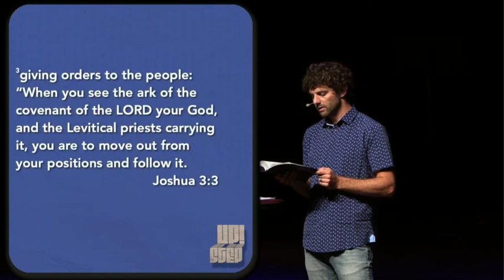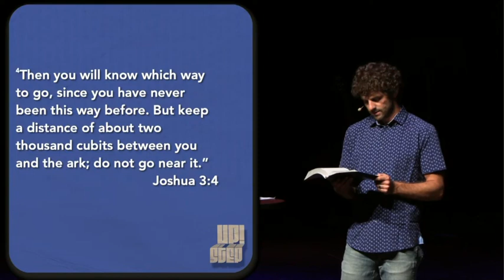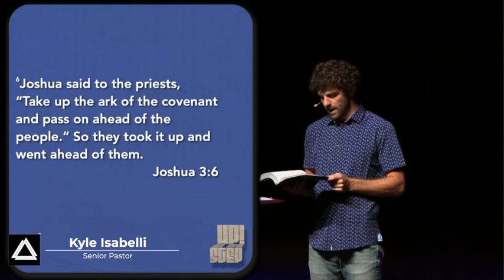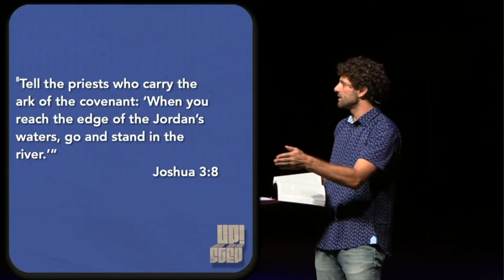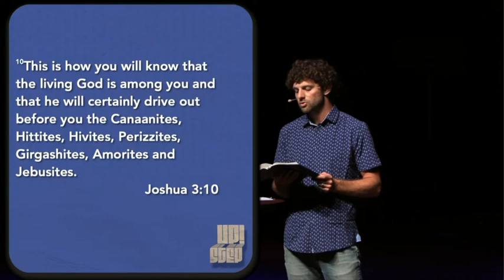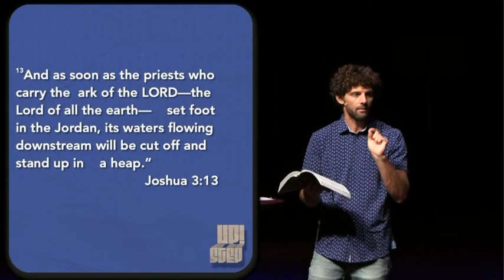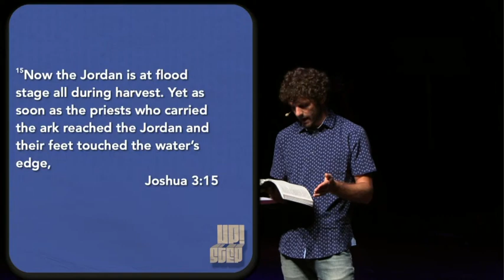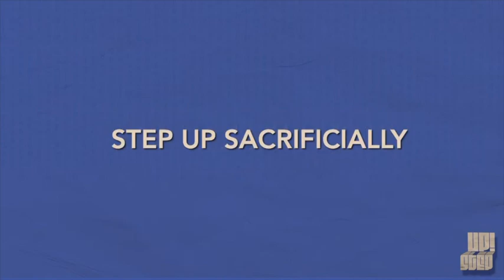"Step Up In Faith" (8/25/24)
In the book of Joshua, the Israelites were preparing to take their first steps into the land God had promised to give them many years ago. In the same way, our church enters into a natural rhythm every Fall of taking a step forward to what God has for us next: as individuals and as a church. This series will focus on God's desire for us as Jesus-followers to Step Up into this next season of living out our new life, best life, in Him!

Speaker: Kyle Isabelli

Sermon Title: "Step Up In Faith"

Sermon Series: Step Up!